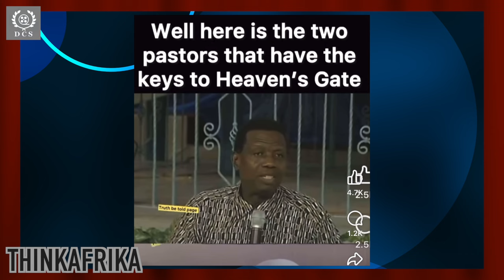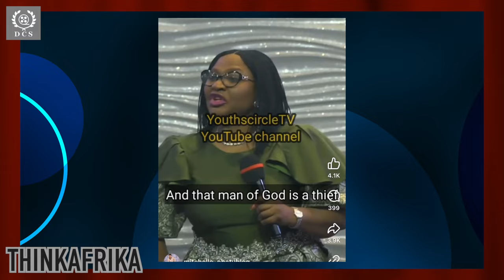"No TITHE For Me, No HEAVEN For You." | TITHE And OFFERING THIEVES | Donations, Tithe And Offerings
"No TITHE For Me, No HEAVEN For You." | TITHE And OFFERING THIEVES | Men Of God - Donations, Tithe And Offerings | Dr. Abel Damina Exposing Fake And Corrupt Doctrine In THE Religious Community